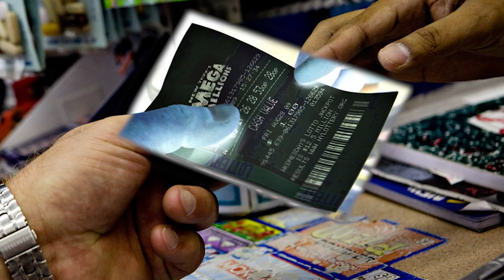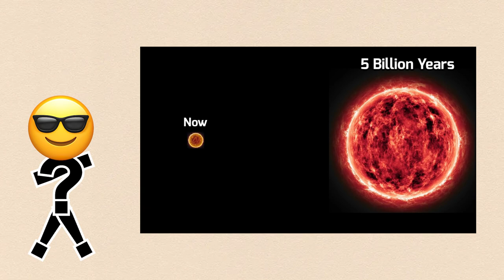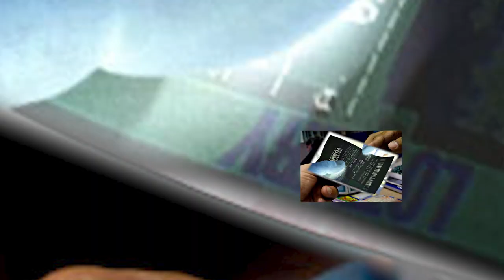You DON'T Want To Win THIS Lottery...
If you've ever traveled or eaten food or slept on a comfortable or uncomfortable surface, you've played the reverse lottery. Every day, all of us buy (essentially) infinite reverse lottery tickets with virtually incalculable odds and a very small number of us receive winning numbers (ding ding ding), dooming us to never play again (as far as we know). The ironic thing is that the more we play, the higher the stakes, the more interesting life often becomes + the more meaningful and valuable it may feel. How should we deal with the never ending barrage of reverse lotteries? How should we feel about the burning possibility of not existing anymore? In the past, people really thought about all this stuff a lot less, (despite typically playing with worse odds at the time) ironically rarely playing the most lethal reverse lottery of them all: failing to buy any tickets.

This is Whatwise. Bringing the cringe to philosophy. Through mewing vtubers and the easiest trolley problem, inflatable anime joy toys and minecraft speedruns, you'll see why it sometimes makes sense to think nothing mattering doesn't matter. Stop taking things seriously and embrace uncertainty, or something. The idea is sorta: what? Okay! Np